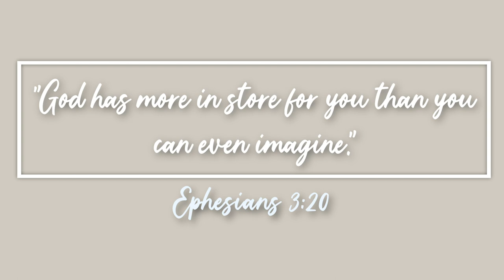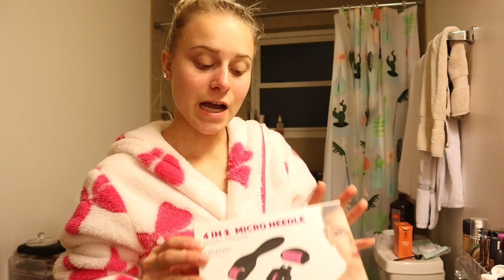MY AT HOME SPA ROUTINE: PREPARING FOR MY WEDDING DAY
YouVersion: Lily Bayer

MUSIC

2 Peter 3:9